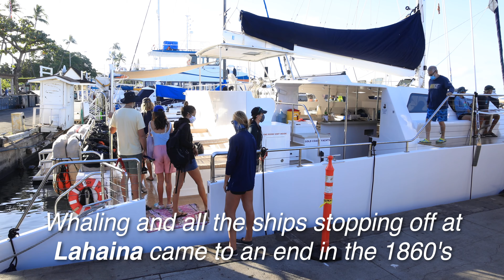Lahaina Harbor catamaran in Maui, Hawaii being boarded by tourist for a Molokini snorkel cruise 4K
We watch visitors boarding a catamaran at Lahaina Harbor in Maui, destined for a snorkel cruise to Molokini crater. It will take them about and hour and a half to reach their destination. Molokini is the most popular place for tourists to go snorkeling. We can see some of the people trying on snorkel fins, all excited to see the underwater world that awaits them.

Lahaina and its harbor are the most popular visitor destinations on Maui. Along Front Street tourists stroll the sidewalks, enjoying all the stores waiting for them to enter. And there are plenty of places to eat. It's a fun day exploring all historic Lahaina has to offer.